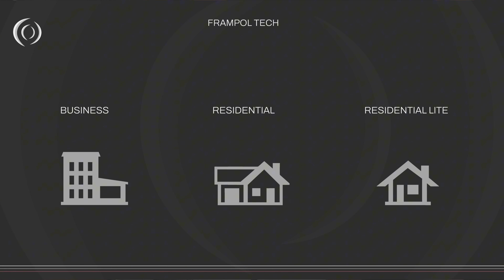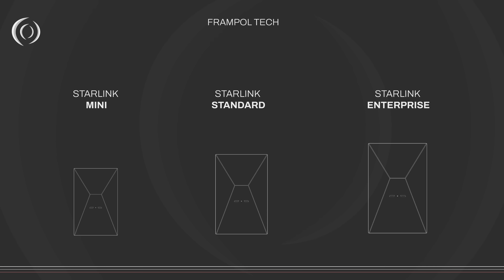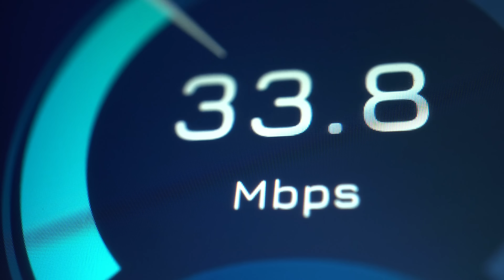The Truth About Starlink | Speed, Cost & Setup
Is Starlink the future of internet… or just overhyped?

In this video, Jamie breaks down whether Starlink lives up to its promises or if the complaints are valid. From real-world performance and pricing to business vs residential kits, we explore what actually makes or breaks the experience.

💡 Thinking of switching to Starlink?
Frampol is an official Starlink partner—we’ll help you choose the right package, handle installation, and make sure it just works.